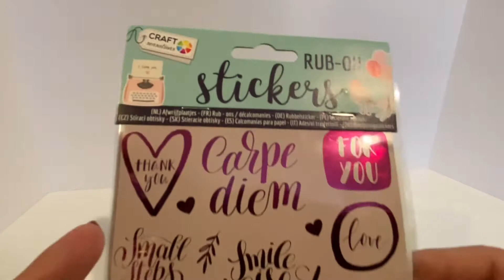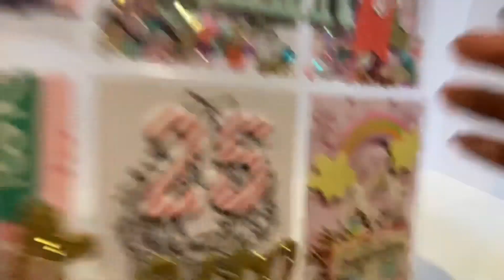Birthday challenge #27 “ Enchantedby craft Solae “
Channel not intended for children under the age of 18

Thank you so much Solae 🥰 for your entry 🤗

Show her some crafty love below